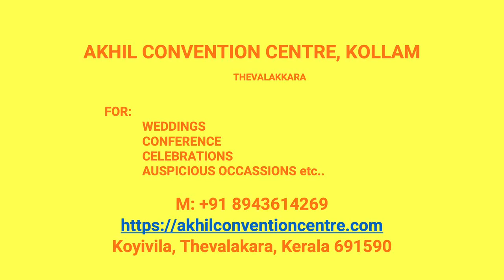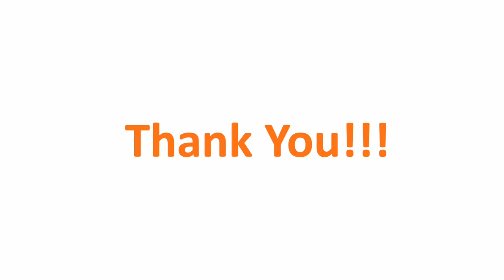Wedding Reception Hall Kizhakkekara Kollam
Akhil Convention Centre Kizhakkekara
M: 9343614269